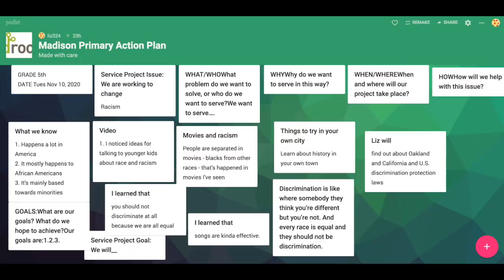Upward Roots | Update from Elizabeth Knight